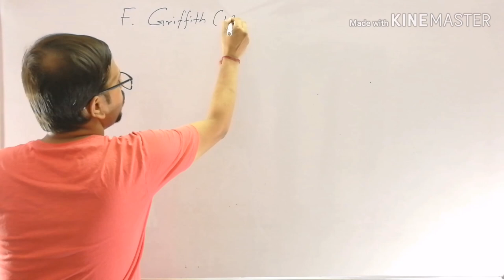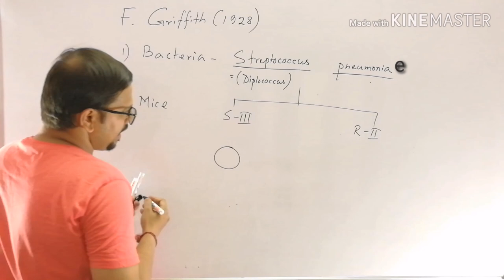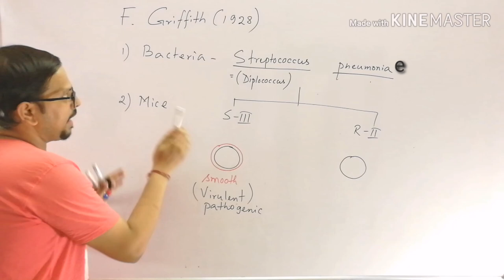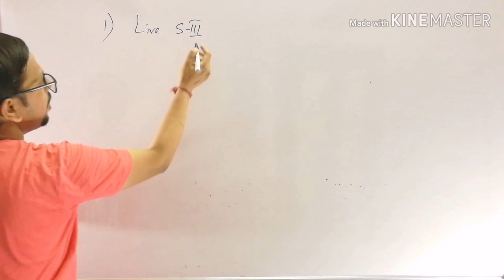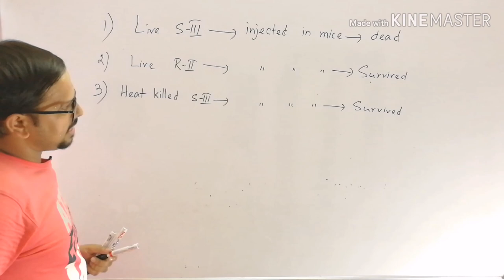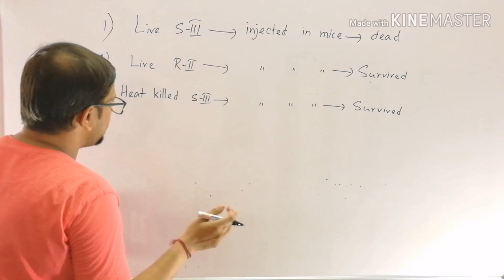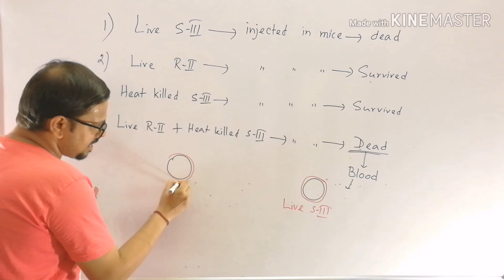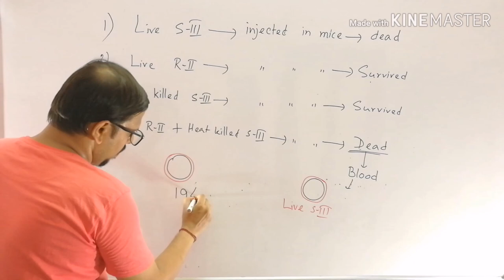GRIFFITH'S EXPERIMENT (Transforming principle)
GRIFFITH'S EXPERIMENT
TRANSFORMING PRINCIPLE
MOLECULAR BASIS OF INHERITANCE